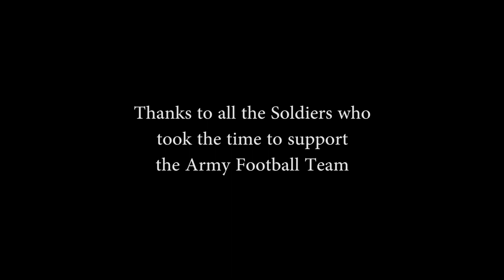Go Army Beat Navy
Thank you to the Soldiers who took the time to support Army Football. Featured: U.S. Army Central, ASG Qatar, U.S. Army Training Center, 95th Civil Affairs Brigade, U.S. Army Medical Materiel Center, 310 HRC